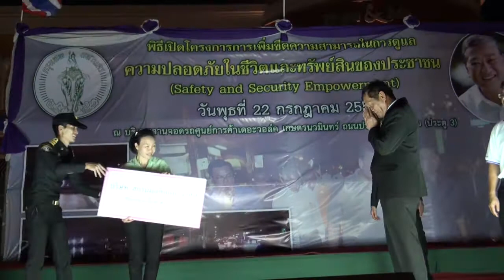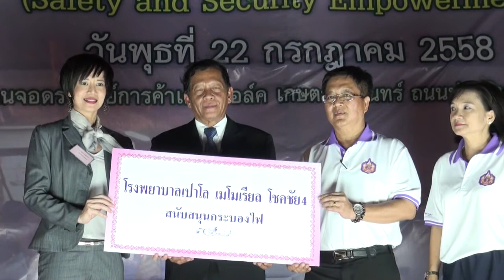Asia Morning ช่อง IPM เขตลาดพร้าวเปิดโครงการ การเพิ่มขีดความสามารถในการดูแลความปลอดภัยของประชาชน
ติดตามการท่องเที่ยวและสาระดีดีได้ที่...